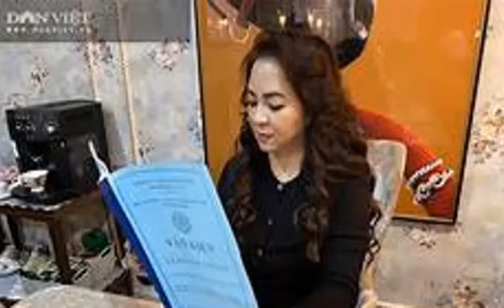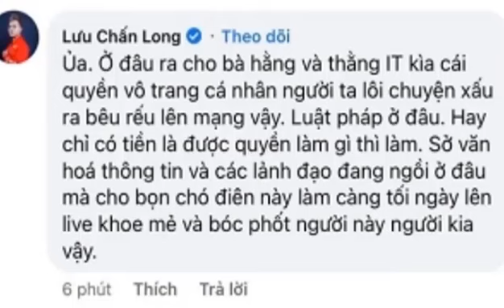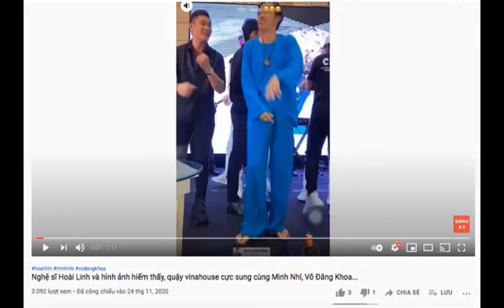Phi Nhung Đáp Trả Cực Gắt Bà Hằng Đàm Vĩnh Hưng Nhận Tin Xấu Clip Hoài Linh Nhảy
►Bản quyền:  ViệT Tin Nóng không sở hữu tất cả tư liệu được sử dụng trong Video này. Cảm ơn sự thấu hiểu của bạn và chúng tôi mong được hợp tác để cùng nhau phát triển.